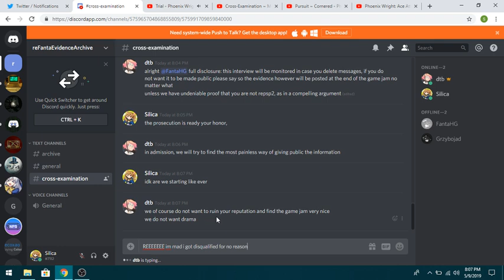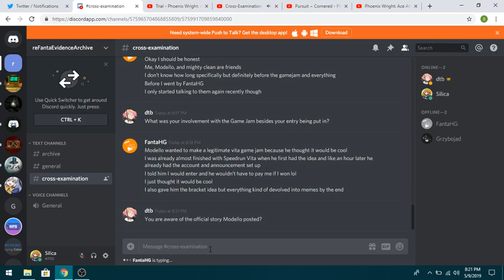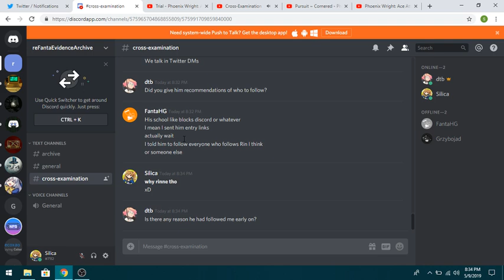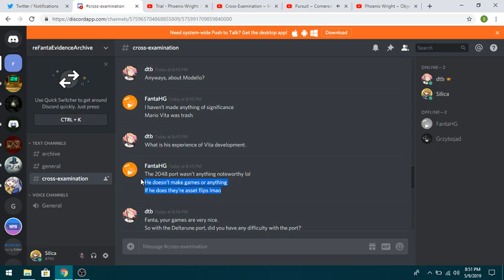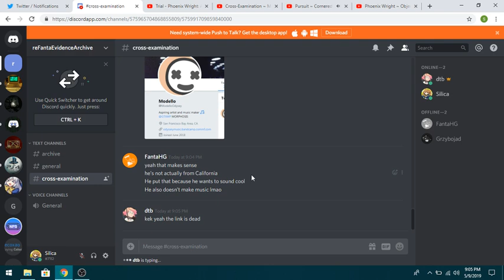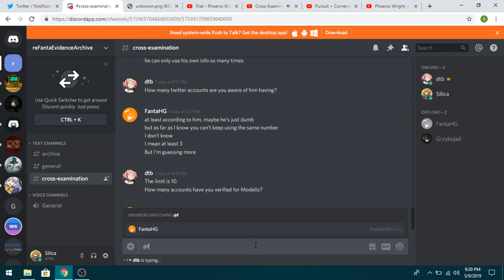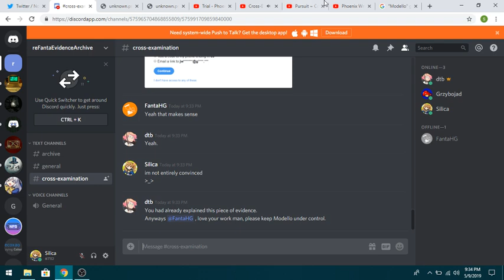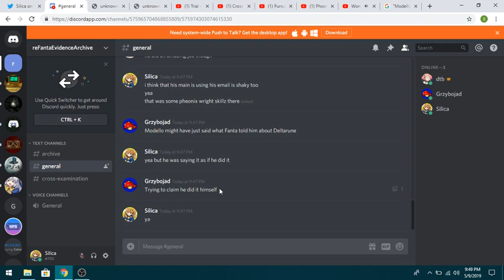(Old recording) IS REPSP2 ACTUALLY FANTAHG?!?! - CBPS Cross-examines FantaHourglass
After weeks of investigation of VitaJam2019, CBPS cross-examines key suspect FantaHourglass. Can he clear his innocence?